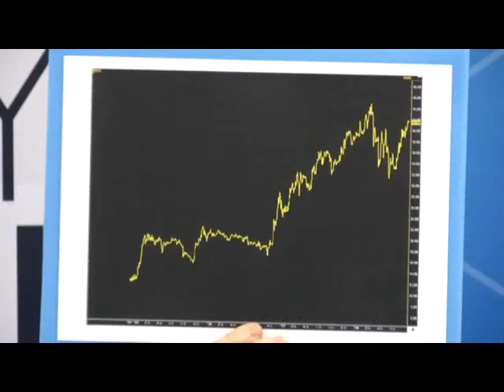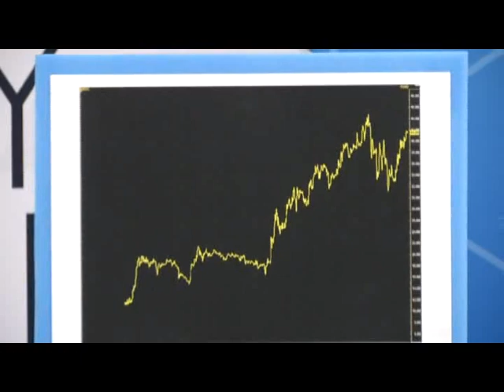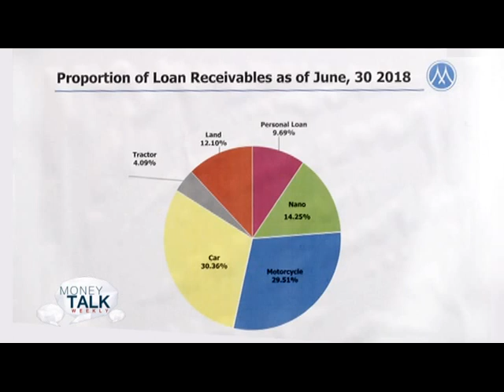Money Talk Weekly "MTC" ช่วงที่ 1 / 8 ก.ย. 61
"MTC" ช่วงที่ 1